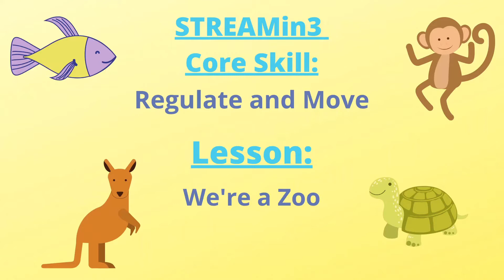Regulate and Move: We're a Zoo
This video includes a game that can teach and help your child with regulation and movement.